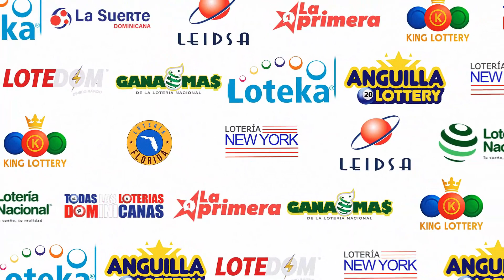Lotería Quiniela Pale Resultados De hoy 05 DE MAYO del 2023